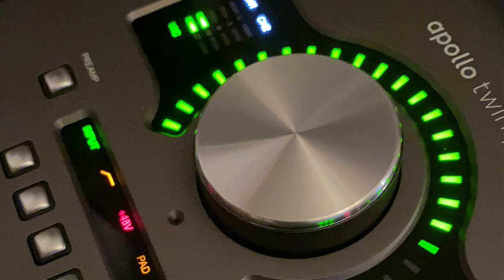Im Insane Stitch Da Labrat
Created and Produced by Kim-lu

Songwriter Stitch Da Labrat